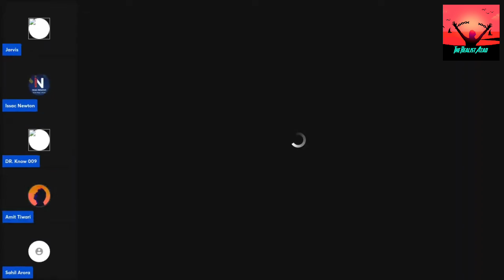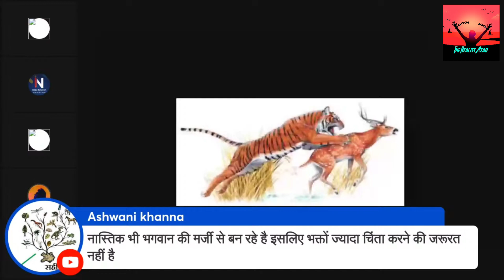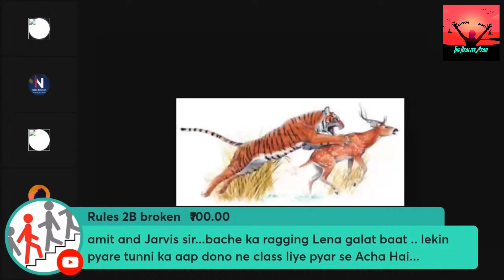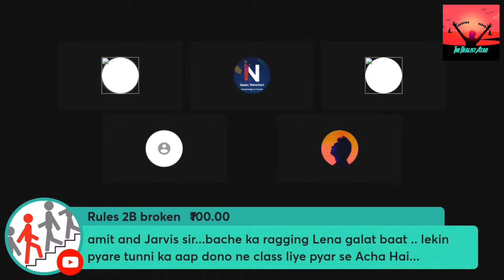Tunni Ne Bataya Krishna Ne Gopiyon Ke Kapde Kyon Churaye? Gopi Vastra Haran | The Realist Azad